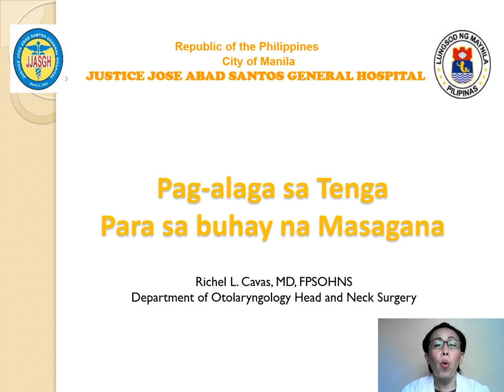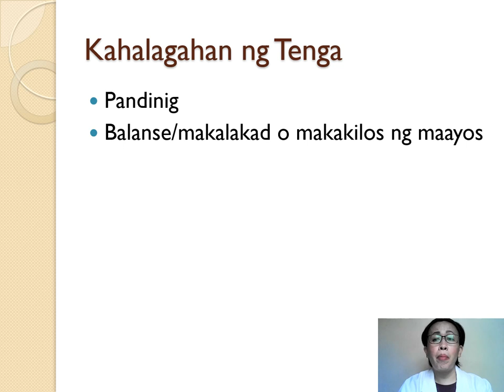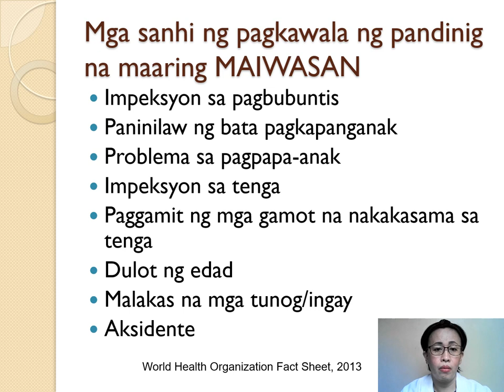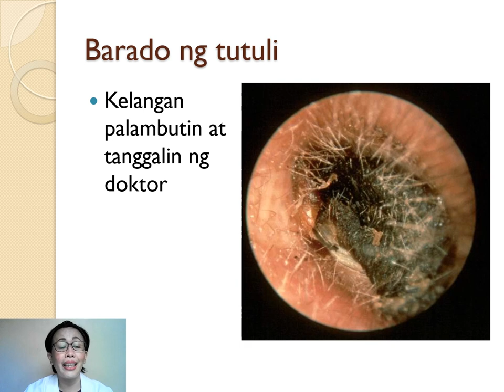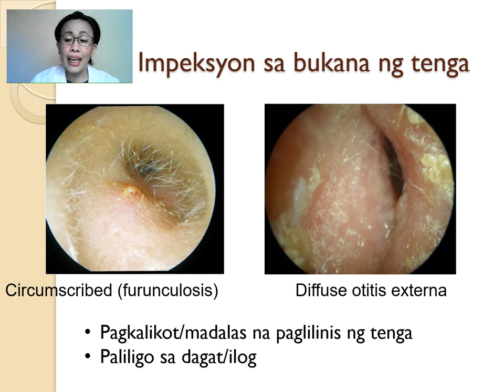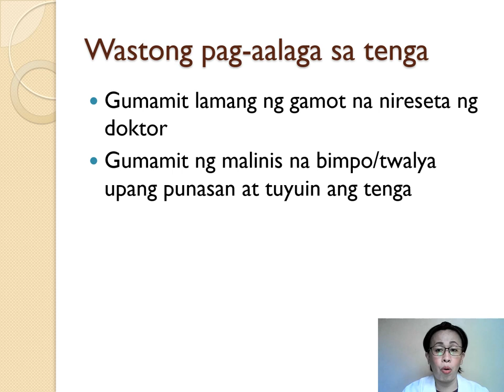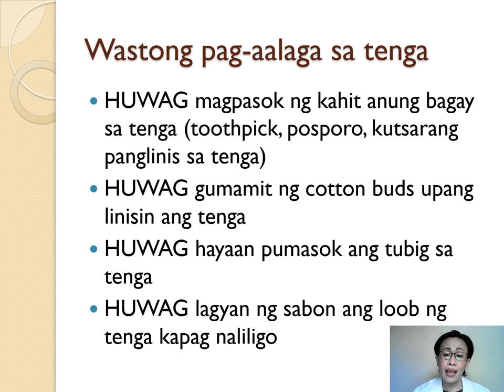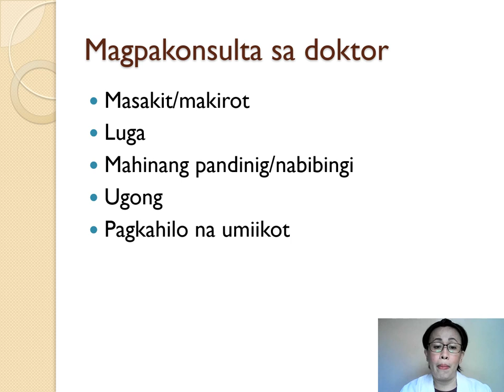PAG-AALAGA NG TENGA (EAR CARE)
Ito po ay gabay para sa tamang pag-aalaga ng tenga para sa karaniwang tao.